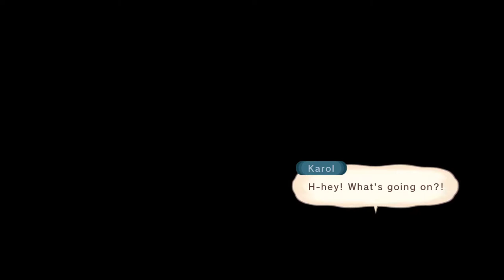Tales of Vesperia [31] Badly Kept Secrets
Lots of things coming to a head. I enjoyed the confrontation between Yuri and Flynn, and I'm surprised that I'm actually looking forward to the conversation between Karol and Yuri.

The Judith bit felt a bit too "I'm not explaining anything for plot reasons", but I'll give it a chance.